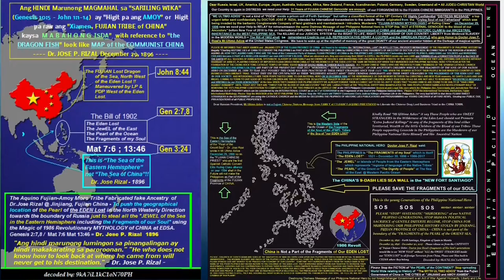DUTERTE the First FUJIAN immigrant who KIDNAPPED the PHILIPPINES for Glory of His Fujian Ancestors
China used "BLOOD of RIZAL" in TERRORISM and INVASION for the Founding of NEW CHINA using Peoples LIBERATION and CPP/NPA/NDF Bayan Org., Inc. which is Prohibited by Paragraph 5 Line 4 of Last Farewell (Mi Ultimo Adios) ...  In Paragraph 1 Line 3 to 5 of the First paragraph of Last Farewell... DR. Never Give up His "BLOOD and last Breath of LIFE" to ANY COUNTRY nor to Spanish and Governadorcillo Under Maura Law.  Dr. Jose Rizal NEVER "SAY His LAST GOODBYE in POEM but in SINGING and PRAYING "NOT" to the great-grandfather of the CHINESE INVADERS, Plunderers, THIEVES, TYRANTS, DECEIVERS" conquer the LAND of GOD {read Mi Ultimo Adios Paragraph 13 Line 4 and Paragraphs 8 Line 5, and Paragraph 10 Line 5... DR. JOSE RIZAL NEVER ALLOWED "FUJIAN DYNASTY OF CHINA" to RULE the PHILIPPINES FOREVER Line 5 of 13th PARAGRAPH of MI ULTIMO ADIOS.   And LINE 4 of the 14th PARAGRAPH said "RIZAL TRUSTED ONLY ONE FOREIGNER" and THOSE Foreigner are NOT BELONG TO BLOOD of FUJIAN TERRORIST Jose Maria Sison, Emilio Aguinaldo, General Ye Fei and MANY CHINESE Pilipinos who STOLEN the "LITERATURE of GOD" which RIZAL wrote in order to PRESERVED the PILIPINO CIVILIZATION at the SEA of the ORIENT of the Earth's REGION of the SUN in the WESTERN PACIFIC OCEAN.  THE Description of RIZAL's ORIGIN is ONLY FIXED to ONE GEOGRAPHICAL AREA of the "SEA of the ORIENT, A COUNTRY created by GOD like a PEARL of the SEA of the WESTERN PACIFIC OCEAN.. CHINA nor FUJIAN Province can't be DESCRIBED as the LOST EDEN of GOD at the SEA of the ORIENT and therefore FUJIAN CHINESE are MURDERERS of the HISTORY of EDEN of GOD!